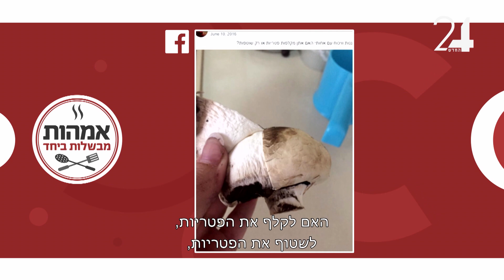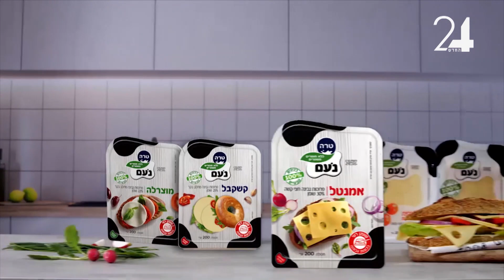אמהות מבשלות ביחד - פרק 1: גילי ויזל-אבירם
אמהות מבשלות ביחד - שישי ב-15:00 בערוץ 24

קבוצת הפייסבוק הגדולה בישראל מגיעה לערוץ 24: יערה דרור, מנהלת קבוצת "אמהות מבשלות ביחד", יוצאת מדי שבוע לבשל בביתה של אחת מחברות הקבוצה. בפרק הראשון: יערה מגיעה לביתה החדש של ירדן ויזל ומבשלת יחד עם אמה, גילי ויזל-אבירם, את המנות האהובות על הבת: גונדי "בוטיק", שניצלים בפטריות ופשטידת בצל וגבינות